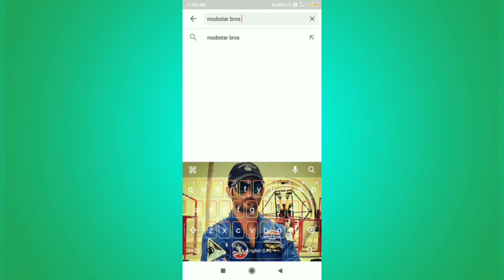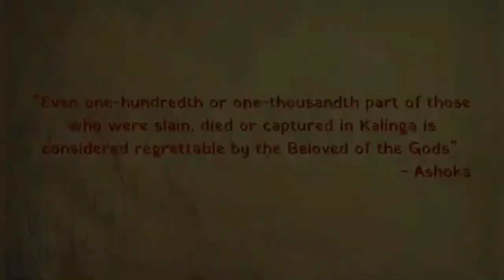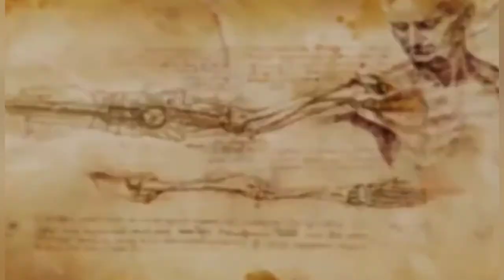9 अज्ञात पुरुषों की कहानी||| ek अनसुलझा रहस्य||THE TALE OF 9 UNKNOWN MEN ,AN UNSOLVED MYSTERY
The concept of the "Nine Unknown Men" was further popularized by Louis Pauwels and Jacques Bergier in their 1960 book The Morning of the Magicians. They claimed that the Nine Unknown were real and had been founded by the Indian Emperor Ashoka. They also claimed that Pope Silvester II had met them and that nineteenth-century French colonial administrator and writer Louis Jacolliot insisted on their existence.[2] The Nine Unknown were also the final dedicatees mentioned in the dedication of the first edition of Anton LaVey's Satanic Bible in 1969.[3] The "Nine Unknown" have since been the subject of the several novels including Shadow Tyrants by Clive Cussler and Boyd Morrison; The Mahabharata Secret, a 2013 novel by Christopher C. Doyle; Finders, Keepers, a 2015 novel by Sapan Saxena; and Shobha Nihalani's Nine novel trilogy.[4] The number nine is important in the American television series Heroes. Series writers and producers Aron Coliete and Joe Pakaski have credited the story of Ashoka and The Nine Unknown Men as one of the many influences for the series and as a clue to the mystery surrounding the number.[5] JL50 is a hindi web series launched in September 2020 in Sony Liv. The series mention about the Nine Unknown and the book they preserved. It further mentioned that these books were concerned with knowledge of Political power, Origin of Martial Arts, Communication with Extraterrestrial Species and Time Travel. The series mention about Project A(Ashoka) which was concerned with time travel. SOURCE FOR THIS VIDEO And you can also refer to web-series like JL 50.